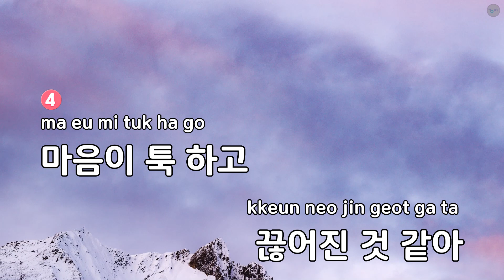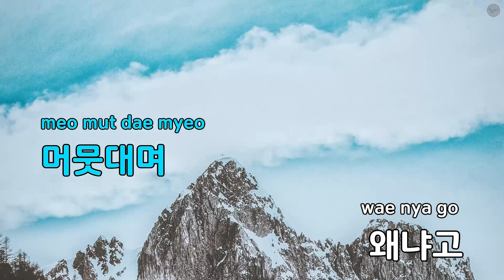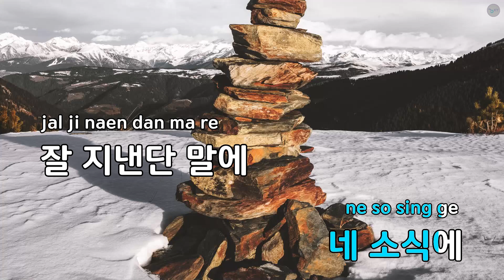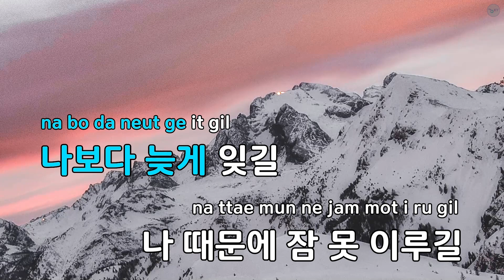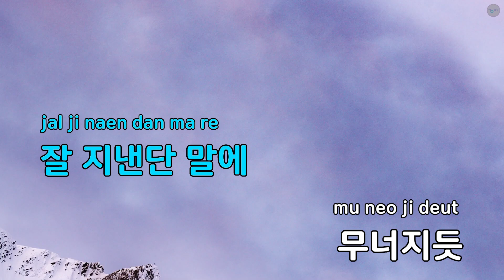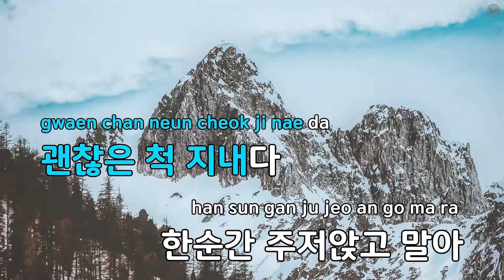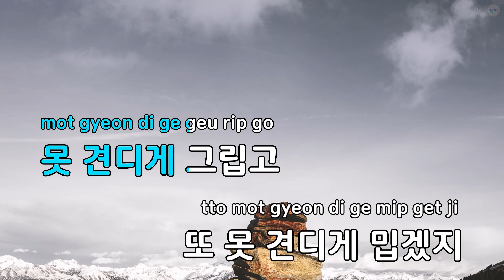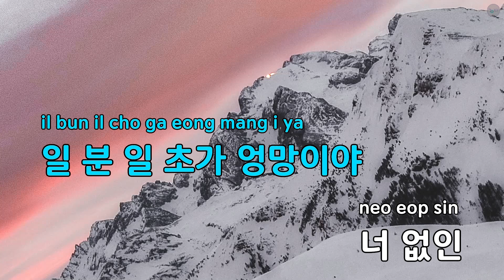[코러스] 너 없는 시간들 - 다비치(Days without you - Davichi) (KY.49800) / KY Karaoke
★ 곡 정보 ★
번호 : 49800
제목 : 너 없는 시간들
가수 : 다비치
작사 : 심현보
작곡 : 조영수

Copyrightⓒkeumyoung